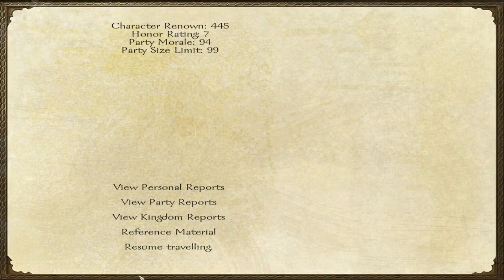M&B: Warband - Sinbad the Merchant - Episode 10 "Investing in Calradia"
With the excess money I have gathered, I figured the best thing to do is to acquire more businesses. This will allow us to make more money every week which means we can sustain more troops for free.

Calradia
Mount & Blade: Warband, you play as an adventurer in Calradia, a land of warring kingdoms where banditry runs rampant, creating many opportunities for an adventurer who is willing to take great risks. In this section, we'll tell you a bit about the land, its kingdoms, politics, and people.
The Land Called Calradia

Calradia is a medieval agricultural society whose technology is roughly equivalent to that of the period of around 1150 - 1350 A.D. in Europe and Asia. The economy is driven almost entirely by human and animal power. There is no magic known to the Calradians other than that of legend and folklore, which has no impact on actual gameplay.

As you travel across the map, you will see many kinds of settlements. Villages are small communities which sustain themselves by farming, fishing, or by pursuing other small-scale crafts. Towns are larger, walled settlements which are centers of trade and industry -- the best places to find mercenaries, or to buy weapons and armor. Castles are predominantly military bases, where lords can watch over sections of countryside, or retreat if threatened by larger armies.